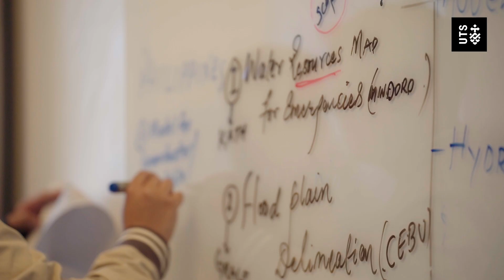Day 11 - Australia Awards Fellowship: Building Health Resiliency Systems (BHRS)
Introspection, inspiration and collaboration, were the key themes of Day 11 of the BHRS Program.

In the workshop facilitated by Melita Grant of UTS Institute for Sustainable Futures, the Fellows were guided to reflect on their socio-technical learnings arising from their participation in the program. Using the University of Technology Sydney’s Learning Journey framework, the Fellows evaluated various aspects of their lifelong learning within the context of their work, inspiring collegiality and curiosity about ways they can solve complex WASH challenges together.

Dr. Sojen Pradhan’s session invited the exploration of country-specific disaster planning, response and management. Throughout this session, Fellows engaged in cross-disciplinary talks with WASH practitioners consulting with GIS experts to understand which technologies would be most applicable to the scope of their identified country problem. These discussions would play a key role in forming the basis of collaborative Fellow projects.

This was followed by a one-of-kind experience at UTS Data Arena, which allowed the Fellows to immerse in the power of data visualisation. Of all the virtual environments showcased, the Fellows particularly enjoyed viewing the Virtual Reality LiDAR model of a Sydney street. The interactive environment exposed Fellows to potential future applications of GIS and LiDAR.

To conclude the day, Fellows convened in the InnovationHub, a space, where they were provided a warm welcome by Anne Gardner (Associate Dean - Teaching & Learning).

We would also like to thank the Australia Awards Fellowships, made possible by the generous support of DFAT 🇦🇺✨